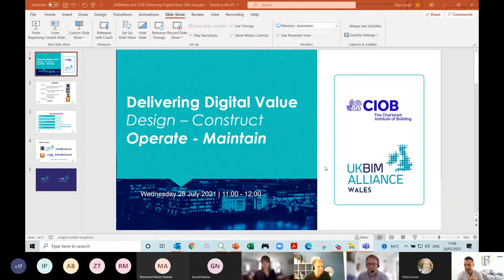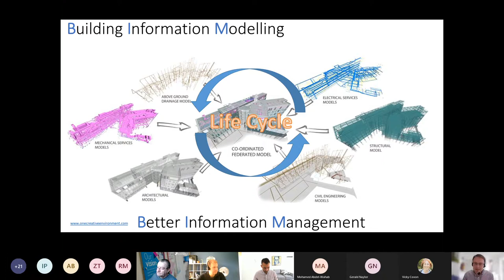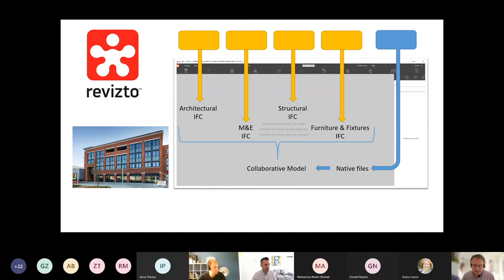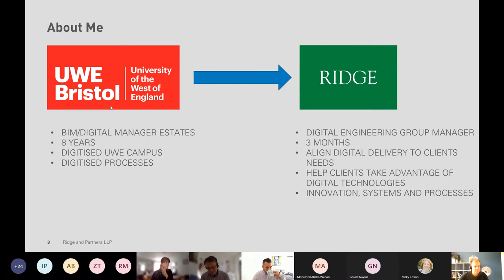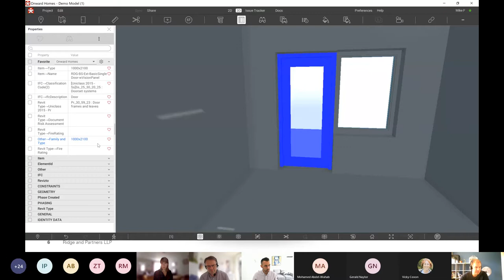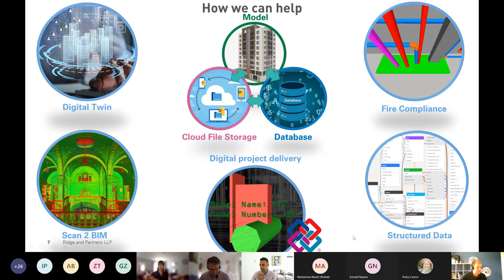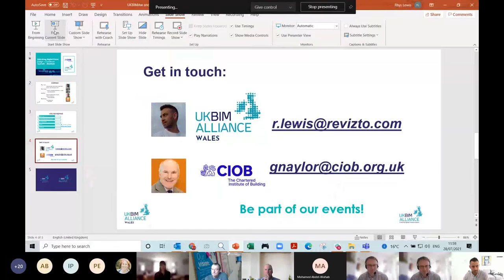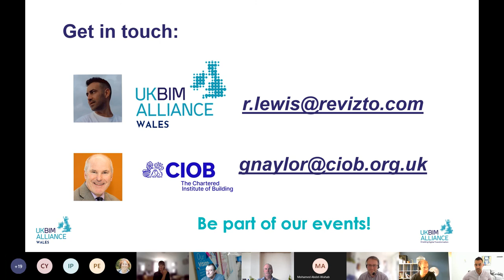Delivering Digital Value UKBIMA Wales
Second webinar in the Back to Basics series with CIOB.  Speakers include Gavin Traylor, Mike Ford, Gerald Naylor